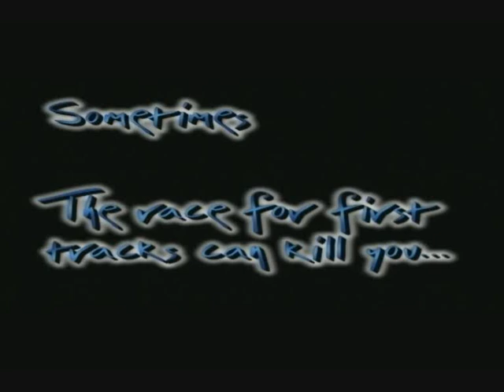Snowmobile sets off avalanche!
From the sowmobile movie Thunderstruck. A Guy sets off an avalanche and gets buried under the snow.